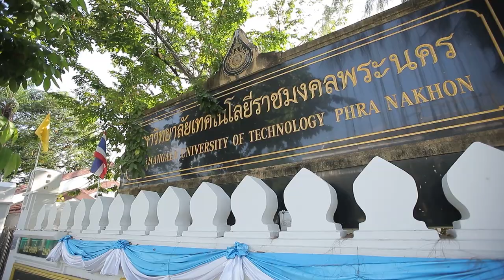บะหมี่อบเขียวหวานหม้อดิน สูตรเด็ด ทำง่าย สไตล์ "อ.ยิ่งศักดิ์"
บะหมี่อบเขียวหวานหม้อดิน
Baked Green Curry Noodle in clay pot

น้ำพริกแกงเขียวหวาน   25 กรัม
บะหมี่กึ่งสำเร็จรูปลวกสุก  100 กรัม
พริกชี้ฟ้าแดงหั่นแฉลบ  1 เม็ด
เบคอน    100 กรัม
ไส้กรอกชีสหั่นแฉลบ                  50     กรัม
มะเขือเปราะผ่าสี่ส่วนลวก 40 กรัม
มะเขือพวงลวก   10 กรัม
ช่อโหระพาและพริกชี้ฟ้าหั่นแฉลบ สำหรับตกแต่ง

1. ใส่น้ำมันพืชลงในภาชนะ นำขึ้นตั้งไฟพอร้อน ใส่น้ำพริกแกงเขียวหวาน ผัดจนมีกลิ่นหอม เติมอัมพวา กะทิแท้ 100% คนให้เข้ากัน ใส่บะหมี่กึ่งสำเร็จรูปลวกสุก
2. ปรุงรสด้วยน้ำปลา น้ำตาลปี๊บ คนให้เข้ากัน ปิดไฟ  ใส่ใบมะกรูดฉีก ใบโหระพา และพริกชี้ฟ้าแดงหั่นแฉลบ คนให้เข้ากัน ปิดไฟ
3. วางเบคอน ไส้กรอกชีส มะเขือเปราะผ่าสี่ส่วนลวก มะเขือพวง และบะหมี่เขียวหวานลงในภาชนะหม้อดิน ปิดฝา นำขึ้นตั้งไฟ รอจนกระทั่งสุกและมีกลิ่นหอม เปิดฝา
4. แต่งด้วยช่อโหระพาและพริกชี้ฟ้าหั่นแฉลบ พร้อมเสิร์ฟ

▲Line @yingsakfood